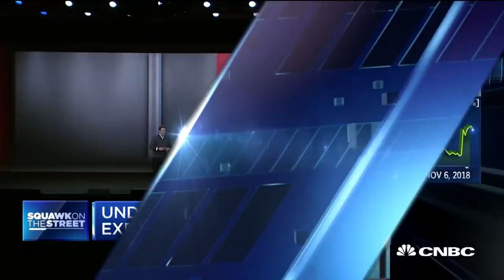Under Armour prohibits expensing strip club visits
CNBC's Sara Eisen reports on Under Armour telling employees that the visits would stop being expensed in an email back in February, according to a Wall Street Journal report.